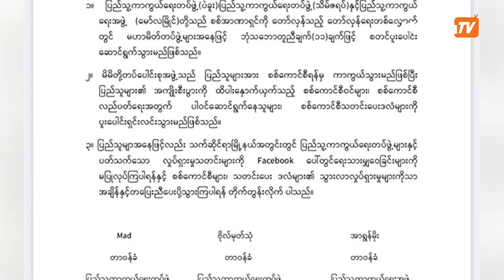ဇွန်လ ၂၃ရက်နေ့ မနက် ၁၁နာရီထိ နောက်ဆုံးရသတင်းများ